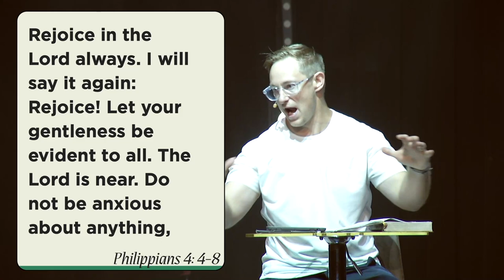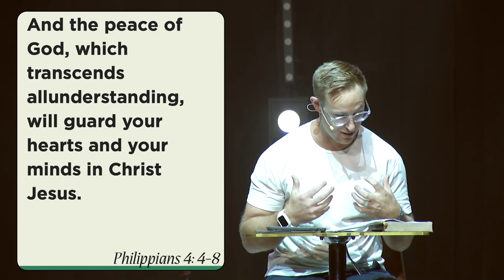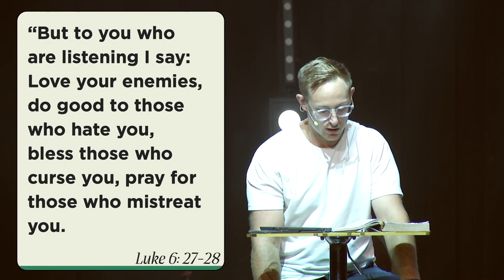Citizens of Heaven | United - Week 1